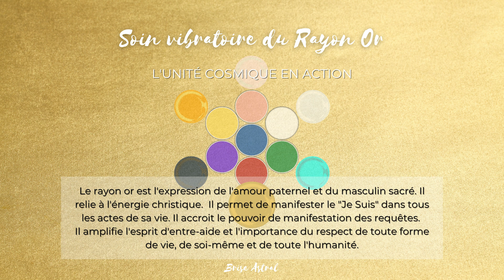Soin du rayon or, se relier à l'énergie christique, équilibrer le masculin sacré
Les 13 rayons sacrés – Soin vibratoire du rayon or, méditation guidée aux bols tibétains et bol de cristal

🌈 Pour intégrer la puissance des rayons sacrés dans votre quotidien et dans votre pratique énergétique, recevez l’enseignement que je propose

Le rayon or est l'expression de l'amour paternel et du masculin sacré. Il est l'octave supérieure du rayon rubis doré.
Son énergie est celle de l’amour triomphant dans la puissance du Christ rédempteur.
Il permet de manifester le "Je Suis" dans tous les actes de sa vie.
Il amplifie l'esprit d'entre-aide et l'importance du respect de toute forme de vie, de soi-même et de toute l'humanité. Il installe durablement en soi l’équilibre entre le Yin et le Yang.

Écoutez et recevez ce soin dès que vous avez besoin de vous relier à l’énergie christique, d’accroître le pouvoir de manifestation de vos requêtes et de manifester votre Présence « Je Suis ». Par le rayon or, vous baignez dans la force universelle du champ quantique de l’Amour, complètement uni·e à la Source, dans l’Unité parfaite.

Belle écoute, belle intégration

Les 13 Rayons sacrés sont un outil d’harmonisation en reliance avec l’énergie cosmique sacrée. Ils sont portés et gardés par la vibration des Archanges et des Maîtres ascensionnés.
Ils nous permettent de reconnecter à la Conscience divine, à cette part de la Conscience en nous. Par leur utilisation, nous reprenons conscience de l’être divin que nous sommes et qui est venu sur Terre faire l’expérience de l’incarnation. Nous reprenons conscience que nous sommes tous reliés, dans l’Unité de la Conscience.

🎙️ Retrouvez également l'audio de cette méditation dans le podcast « La Voix de Naïa », sur Spotify, Apple Podcast, Deezer

💙 Si vous souhaitez faire un don pour tous les partages offerts